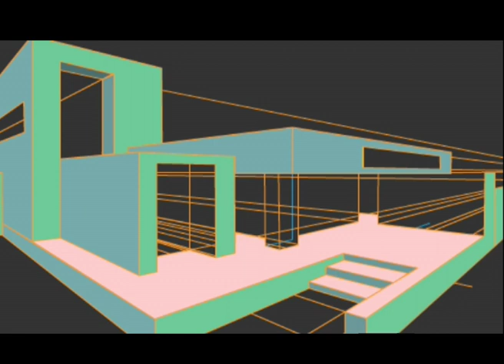NPA Art and Design Showreel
A look at the sort of work students will produce on the NPA Art and Design Course.
This is the ideal course if you are wishing to change career or continue your Art and Design studies to successfully progress onto further study in this growth area of the Creative Industries.